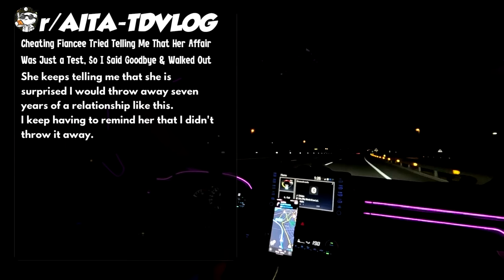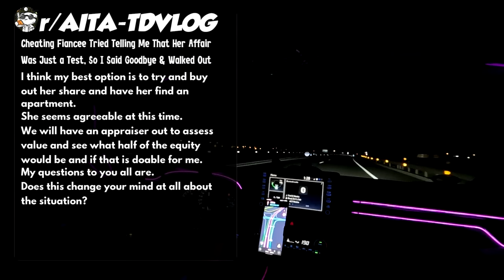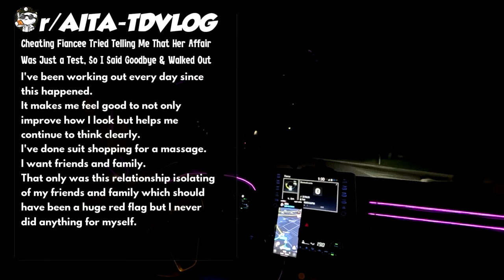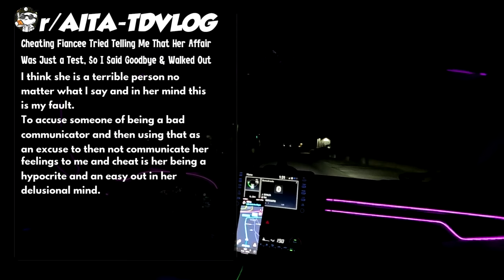Cheating Fiancée Tried Telling Me That Her Affair Was Just a Test, So I Said Goodbye & Walked Out